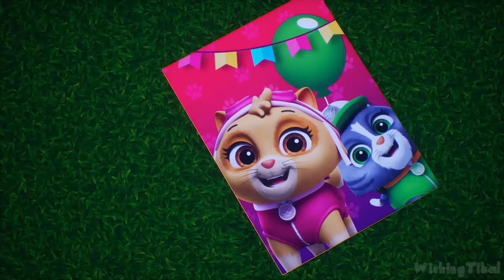PAW Patrol World Walkthrough Part 1 (PS4) 100% Adventure Bay Rescue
PAW Patrol World Walkthrough Part 1 for PS4, PS5, XB1 and Switch.  100% Collecting all Badges and Postcards. Played, recorded and edited by myself for my own channel. Edited to remove loadings to offer a smooth watch and complete all missions & objectives for educational and entertainment purposes. Recorded in 1080p and rendered in AfterEffects.

''Explore the world of PAW Patrol like never before, in a free-roaming 3D adventure where anything is PAWsible! Play as all your favorite pups, drive their vehicles and put a stop to Mayor Humdinger's super blimp mayhem.''